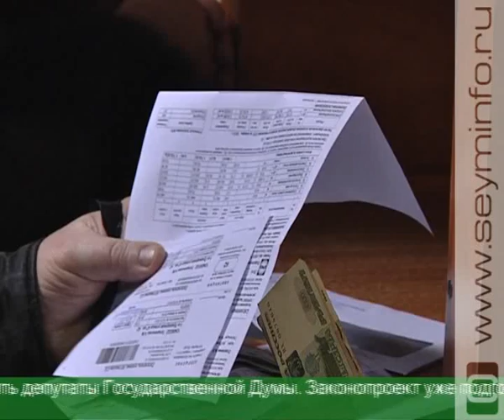Губернатор предложил лицензировать управляющие компании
Депутаты Госдумы рассмотрят инициативу Александра Михайлова по управляющим компаниям. Ее глава Курской области озвучил еще во время апрельского отчета Президенту. Губернатор предложил лицензировать управляющие компании, чтобы усложнить жизнь нерадивым руководителям. Владимиру Путину идея понравилась.